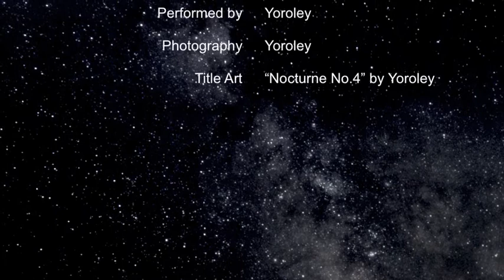yoroley - 答えを探すひとへ (Music Video)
詩・曲・唄： yoroley

アルバム「いつから 僕らは」収録曲です。
Muzie Shop(JP) (CD+8p Booklet):
Amazon (Download):

答えを探すひとへ
作詞・作曲・演奏・うた：yoroley

答えを　さがすひとよ　迷わずに　あせらずに
　声が　聞こえてくる　そのほうへ　そのそばへ
おもしろくない　そのひとりに　なろうとした
　今日を踏んで

あしたの　君の空が　晴れ渡り　澄み渡ればいい

心を　冷ますひとよ　うらまずに　りきまずに
　風が　そよいでくる　そのほうへ　そのそばへ
今日の日の　だめな事が　痛みながら
　望む事は

あしたの　君の空が　晴れ渡り　澄み渡ること

光を　望むひとよ　追いかけず　抱えずに
　ふらり　回り道に　ついてくる　超えてくる
この街にも　見える星に　今さらに
　気付くだろう

あしたの　君の空が　晴れ渡り　澄み渡るなら